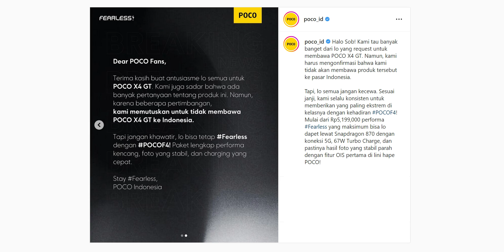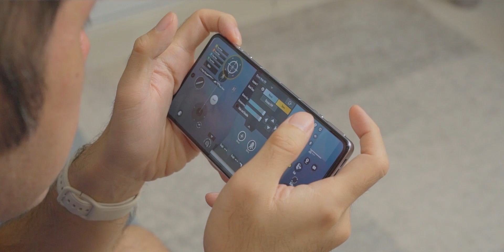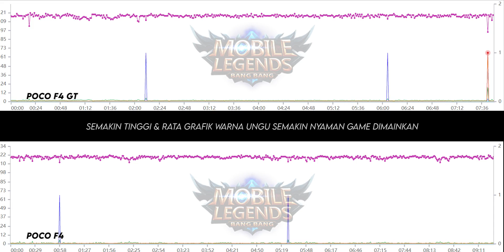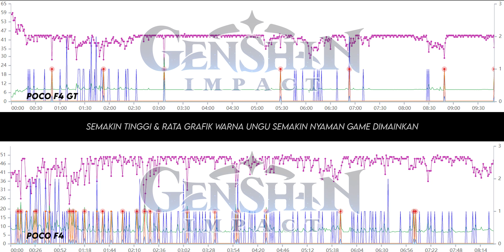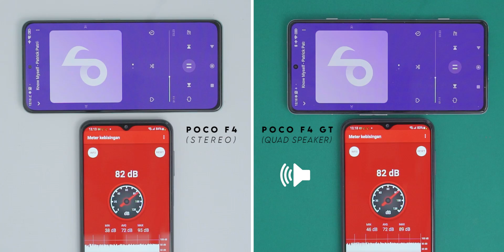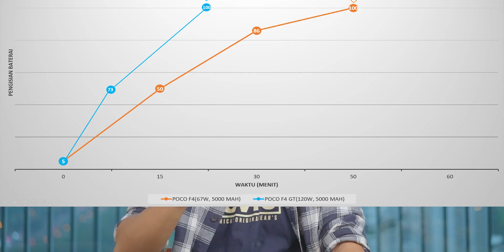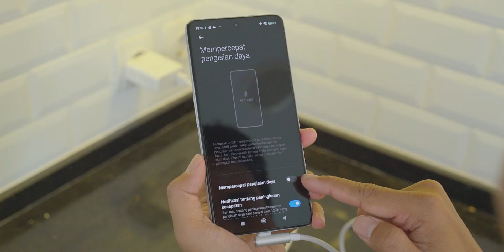Mending beli POCO F4 atau F4 GT?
Sekali-kali ambil sample foto ama video di Citayam Fashion Week seru kali ya?

00:00 = Intro
01:17 = Sama-sama pake mesin ngegas, tapi hape gaming itu..
02:24 = Tes performa main game
05:06 = Tes suhu bodi
05:20 = Pakai fan cooler, ngaruh banyak?
05:52 = Hasil foto.
08:20 = Hasil perekaman video
09:52 = Layarnya sama persis?
10:33 = Perbandingan speaker
11:45 = Daya tahan baterai
12:07 = Kecepatan charging
14:00 = Kesimpulan